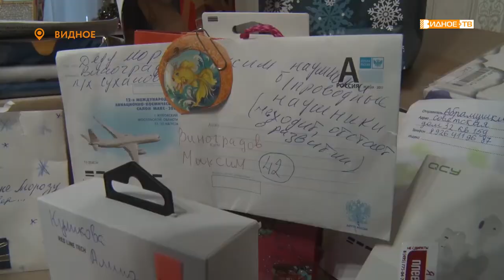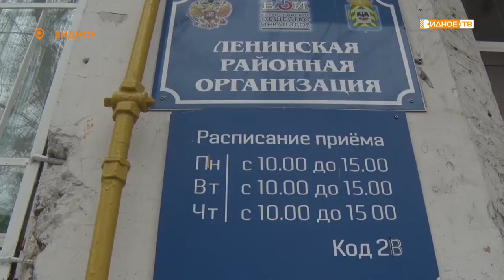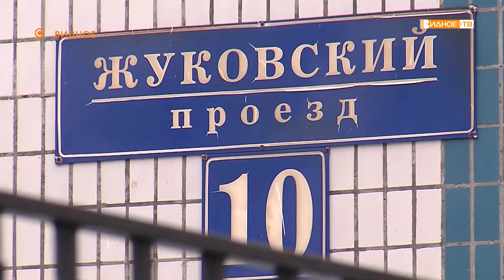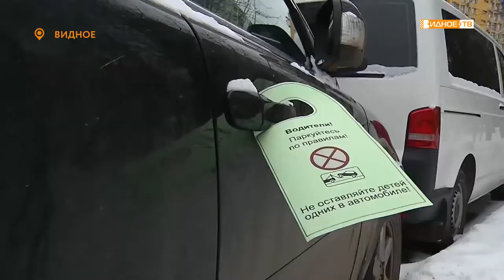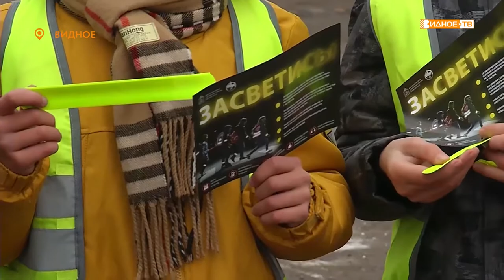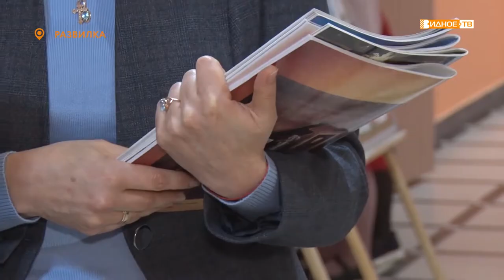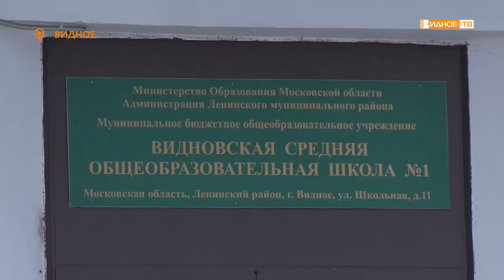Новости телеканала Видное-ТВ (24.12.2020 - четверг)